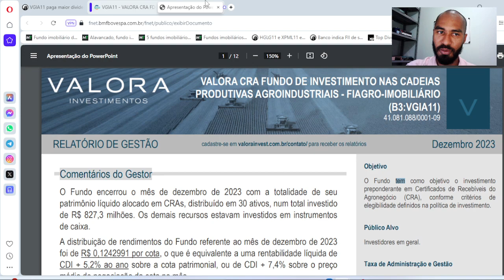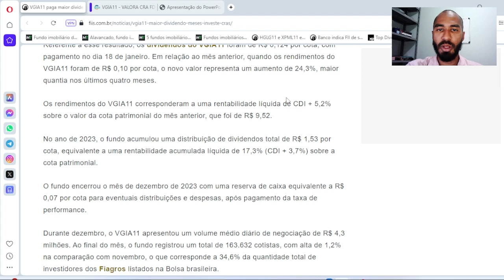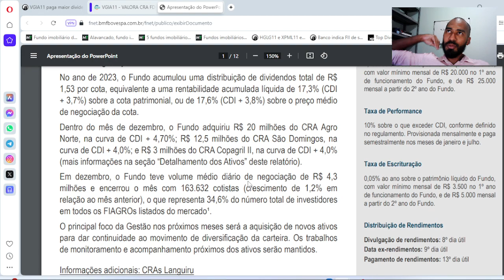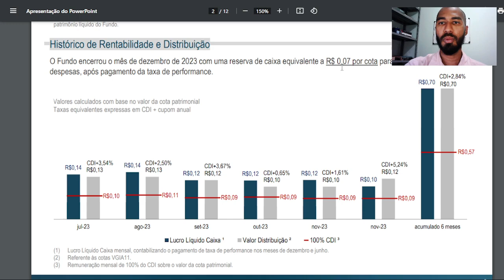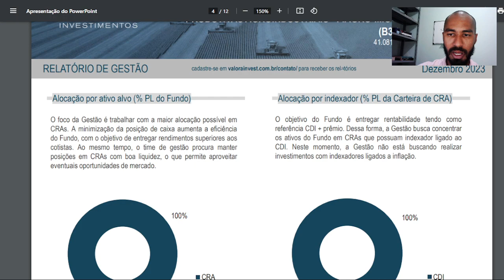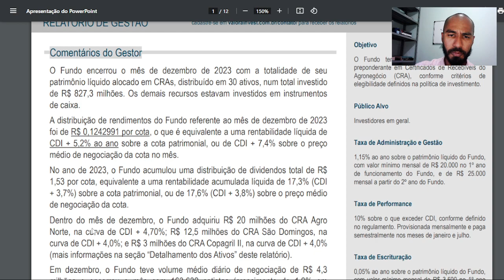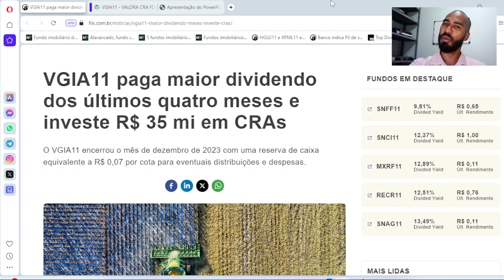VGIA11 PAGANDO O MAIOR DIVIDENDO DOS ÚLTIMOS 4 MESES: O QUE ACONTECEU COM ESTE FIAGRO?